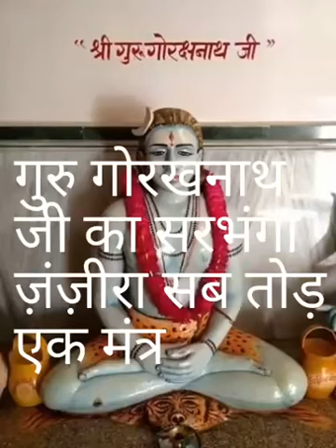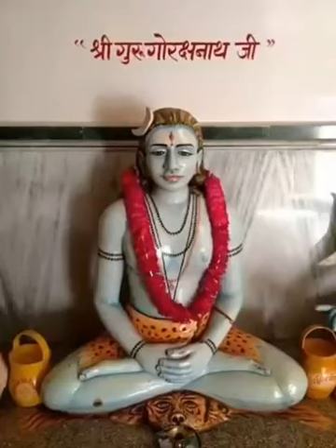गुरु गोरखनाथ जी का सरबंगा जाप गुरु गोरखनाथ जी का जंजीर मंत्र जाप सिद्ध होते काम तंत्र काट#sunnynath